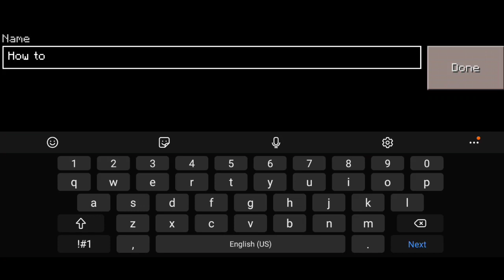How to DYE ARMOR in Kawaii World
How to Paint Armor in Kawaii World

In this video, you will see how to dye armor in kawaii world